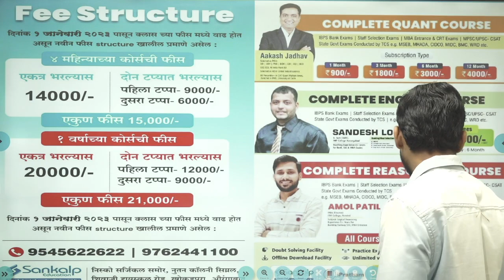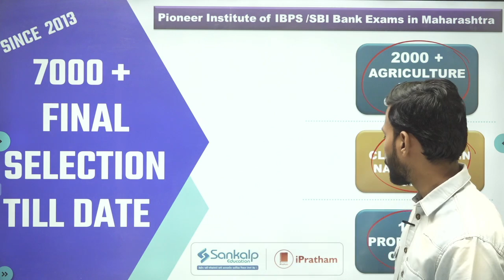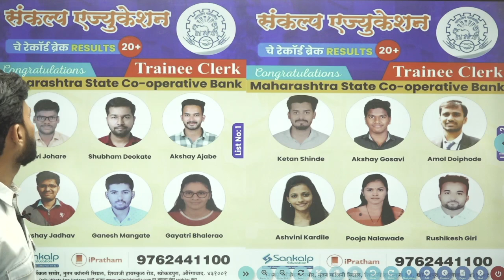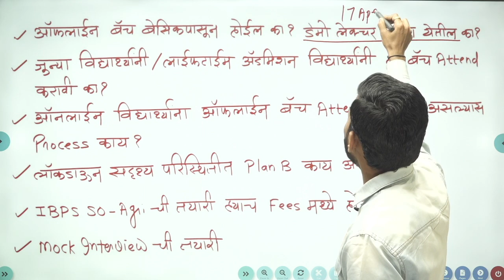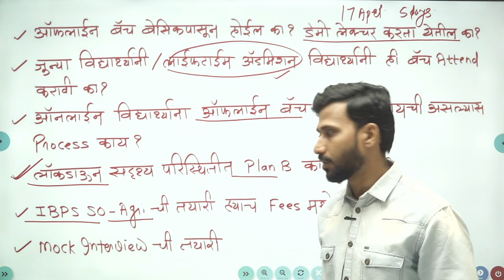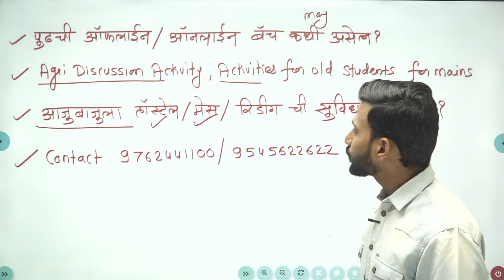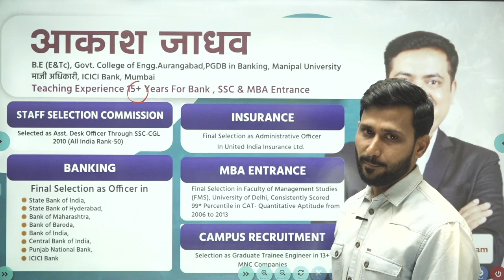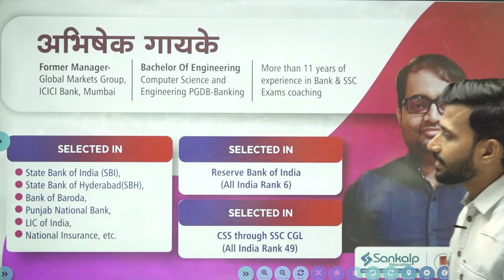IBPS / SBI Banking Offline Batch || Amol patil